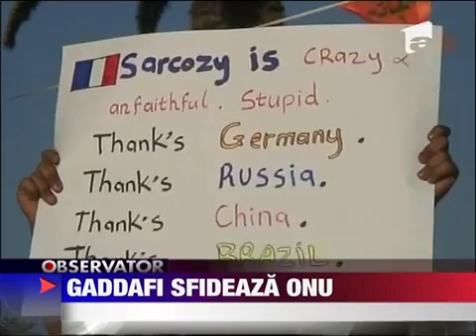Gaddafi sfideaza ONU 19 MARTIE 2011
Situatie exploziva in Libia. Orasul Bengazi controlat de rebeli este scena unor lupte inversunate. Desi au anuntat retragerea trupele lui Gaddafi asediaza se pare orasul.